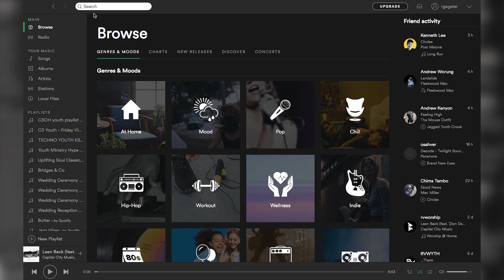YouthOnline: 8 May 2020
Thanks for joining us at Riverview Youth Online! To get the most out of this experience, we invite you to join a Digital Connect Group. You can do that by visiting

We're praying that in the midst of a unique season, we would continue to discover Jesus.